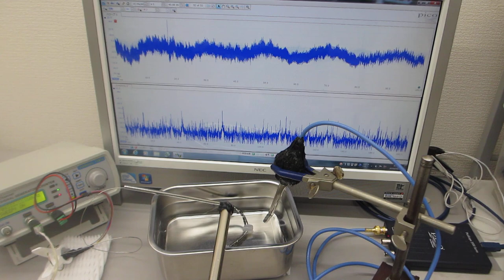音と超音波の組み合わせを利用した超音波制御実験（超音波システム研究所）